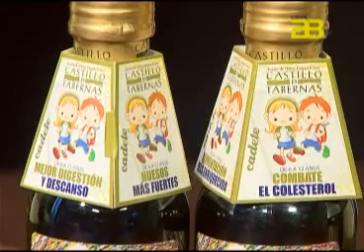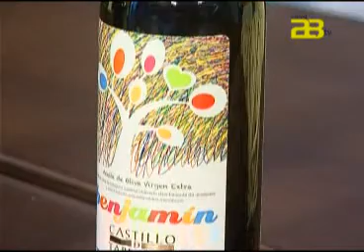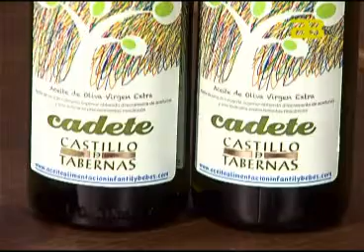Almería Noticias Canal 28 - Benjamín y Cadete, el aceite para los 'peques' de Castillo de Tabernas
A partir de la primera semana de Diciembre, será mas fácil adquirir, en toda España, los nuevos aceites de oliva virgen extra para niños, de Castillo de Tabernas, BENJAMIN Y CADETE. Recientemente la empresa almeriense ha llegado a un acuerdo con El Corte Inglés para la distribución en exclusiva, en todos sus centros de esta nueva línea productos de Castillo de Tabernas, que tiene como objetivo fomentar la dieta mediterránea entre los mas pequeños de la familia.